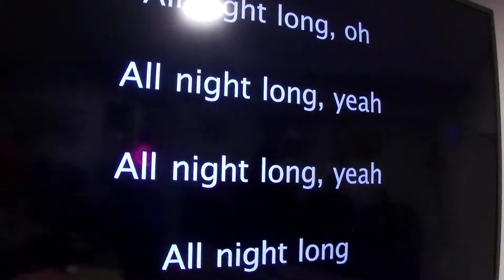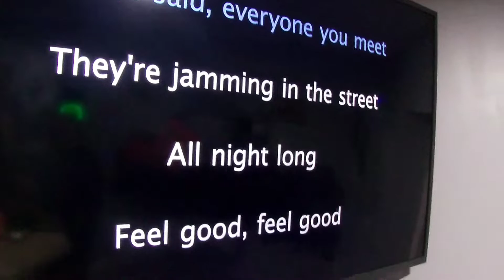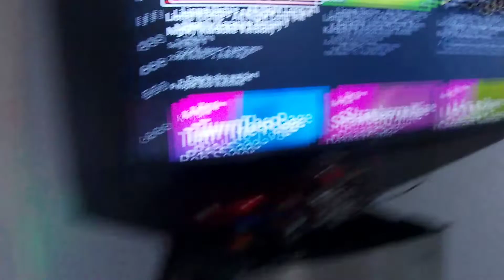Lil Egypt singing karaoke @ the Smooth get together Dec 2021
360 Camera
8 piece Motorcycle LED Lights Kit Strip/Multi-Color Accent/Glow LED Strip Lights/Motorcycle LED :Flexible Lights Kit Strip with Remote Controller for Harley Honda Kawasaki Suzuki Ducati Polaris KTM BMW